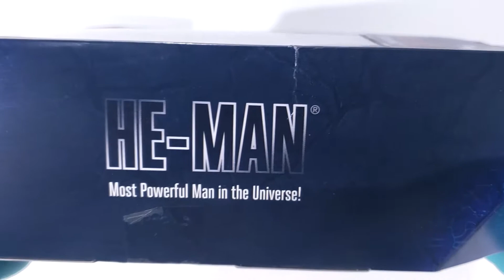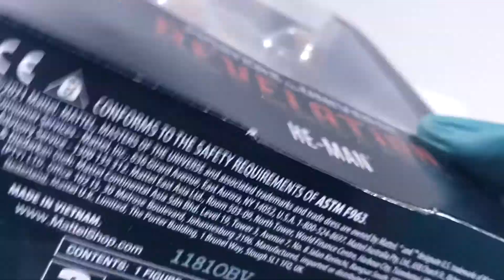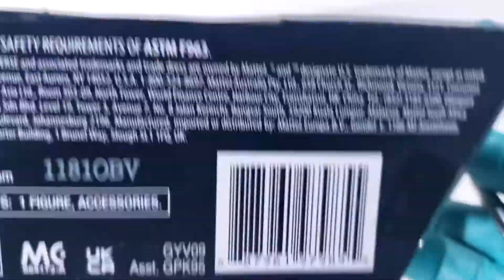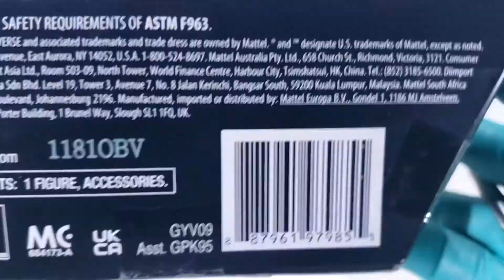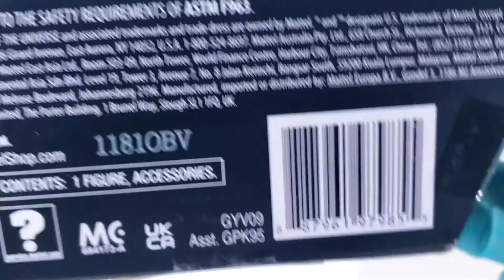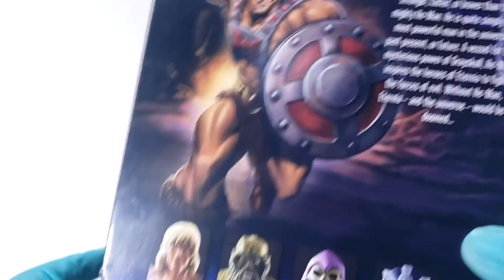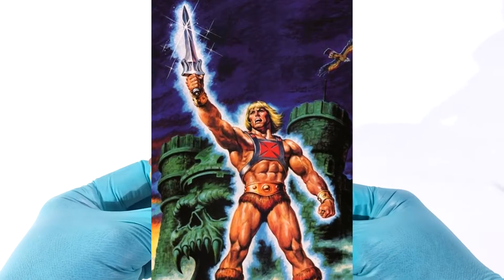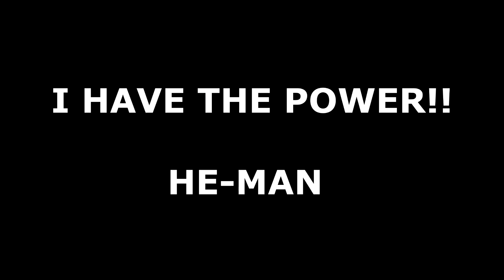MOTU Revelation 7 Inch He-Man Masterverse BUST IT OPEN! Action Figure Review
Tough Nerd Toys here! Giving our latest review on Netflix Master Of The Universe Revelations Masterverse 7 inch He-Man Action Figure by Mattel

Also while you're at it we'd greatly appreciate it if you checked out our Tough Nerd Toys Fan Page, Facebook Gaming Page... Tough Nerd Toys Gaming, Instagram, Twitter, Twitch, and Youtube for Movie,TV, Action Figure Reviews, and live gameplay.
Simply by clicking the links below 🙂